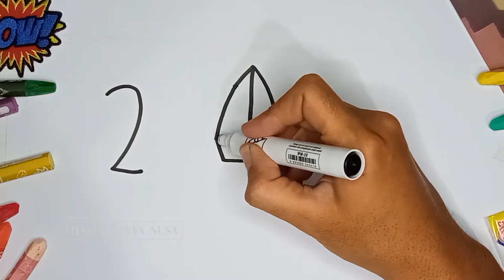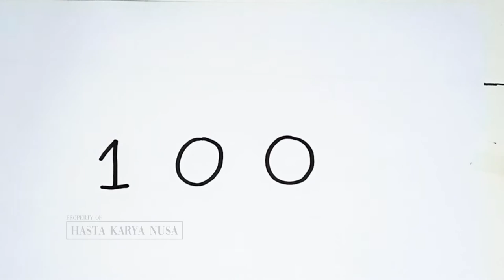Drawing Number 21 to be? BT21 ? Noo :0